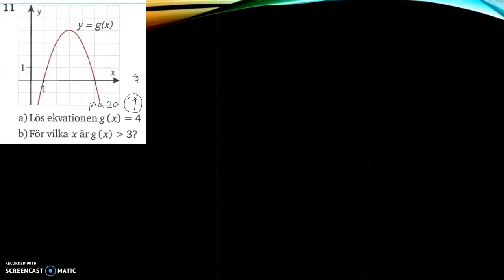Matematik 5000 Ma 2b Kapitel 2 Blandade övningar 2 - 11